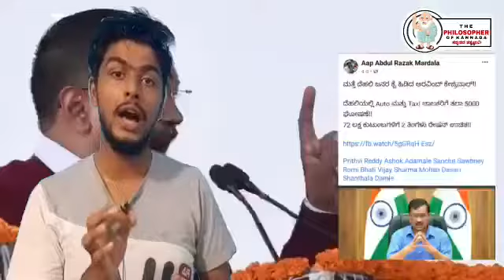Govt. offers | CM'S offers